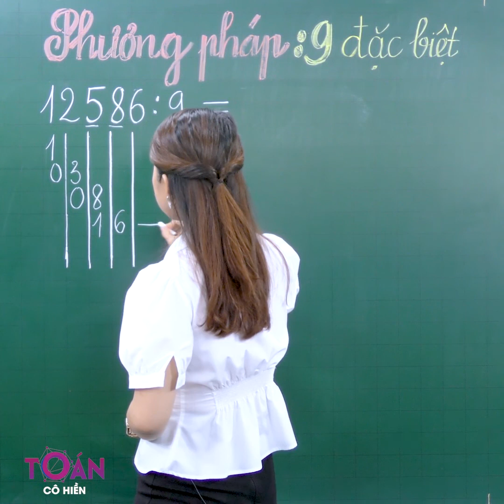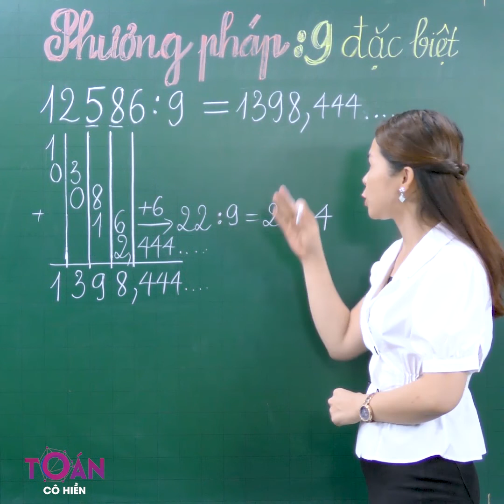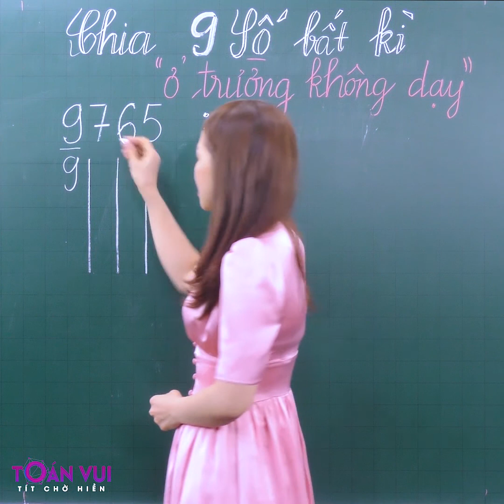Tổng hợp các cách Tính nhanh phép chia 9 | Toán Cô Hiền